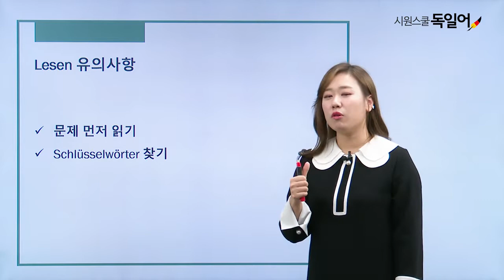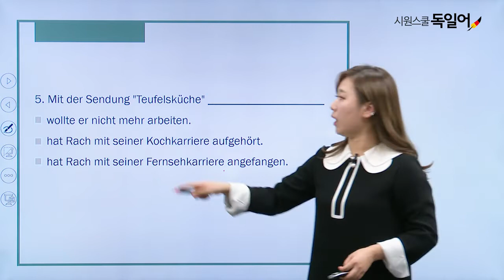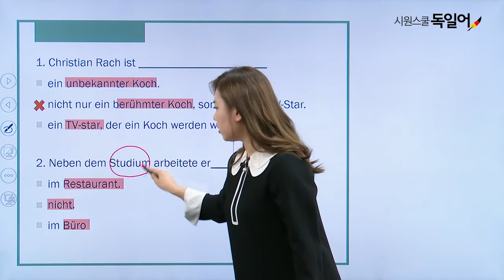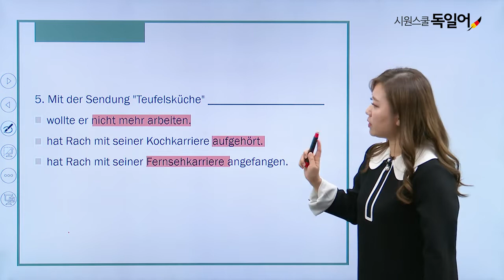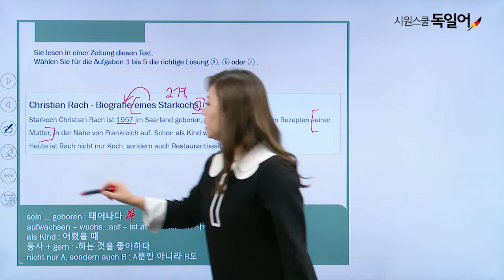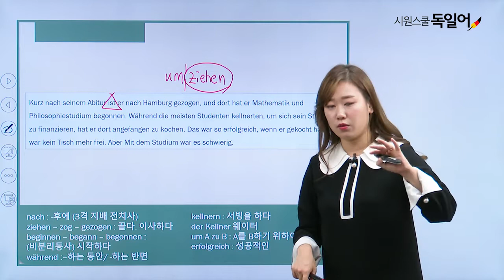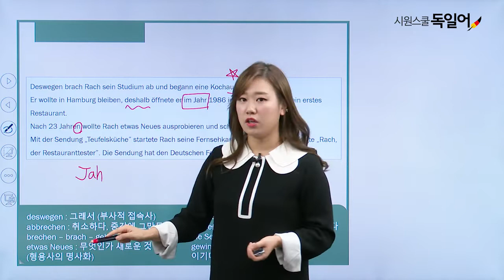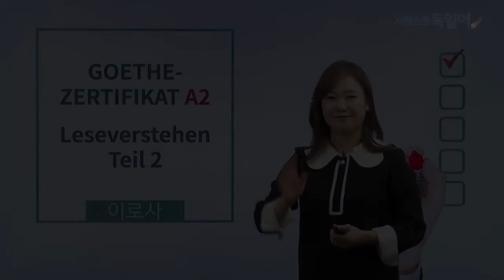[시원스쿨 독일어] 60일 완성! 독일어 능력 시험 A2 (22강)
💙60일 완성! 독일어 능력 시험 A2 개강💙
딱 60일만! 제대로 독일어해보자
22강. 모의고사 읽기1
권장 문제 풀이 순서
문제 먼저 읽기👉 키워드 찾기

문제 풀이 꿀팁부터 어휘까지 자연스럽게 습득!

당신의 첫 독일어, 시원스쿨 독일어와 함께 하세요.
▼시원스쿨 독일어 방문하기▼
시원스쿨 독일어 공식 페이스북